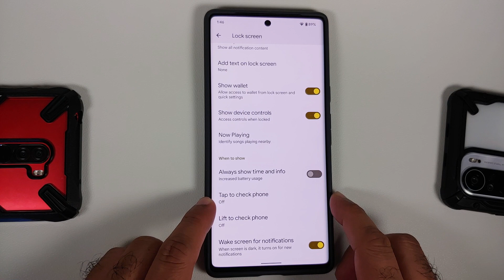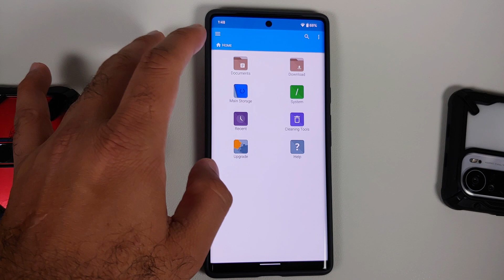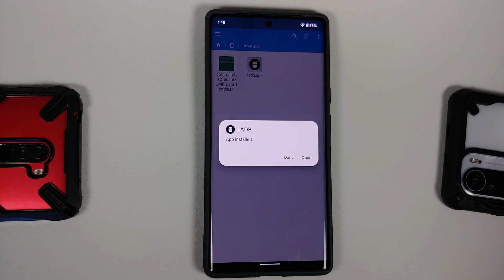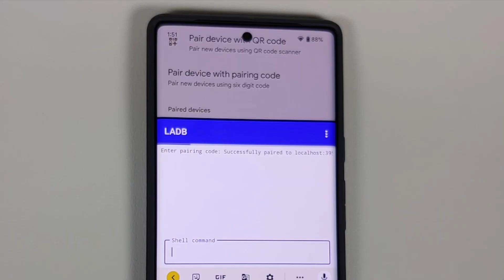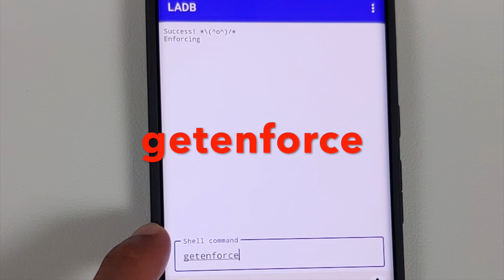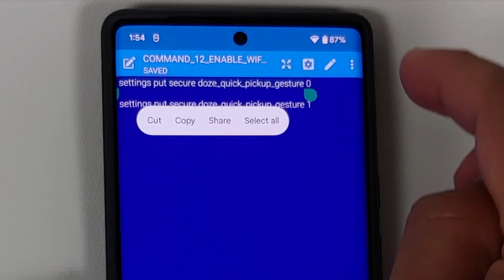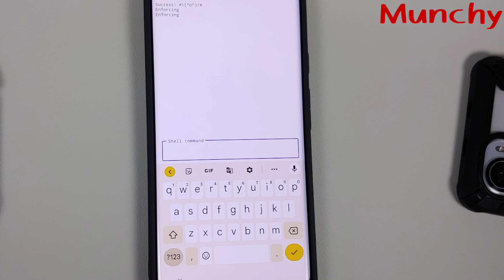Google Pixel 6 & Pixel 6 Pro : How to Fix Screen Waking Up Automatically/Randomly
Is the screen on your Google Pixel 6 & Pixel 6 Pro waking up randomly and automatically with lift to wake and tap to wake turned off? Do you want to learn how to fix the screen on your Google Pixel 6 & Pixel 6 Pro waking up randomly and automatically with lift to wake and tap to wake turned off? In this detailed video tutorial we will show you how to fix the screen on your Google Pixel 6 & Pixel 6 Pro waking up randomly and automatically with lift to wake and tap to wake turned off.

**Google Pixel 6 & Pixel 6 Pro Fix Screen Waking Up Randomly & Automatically**